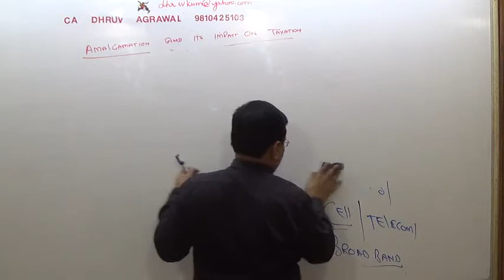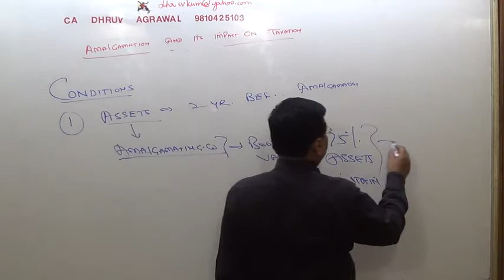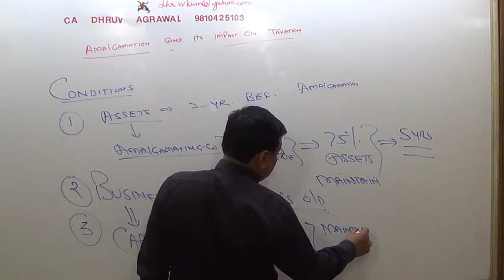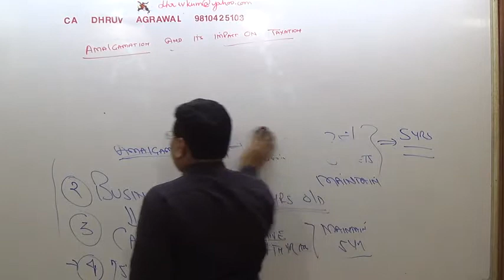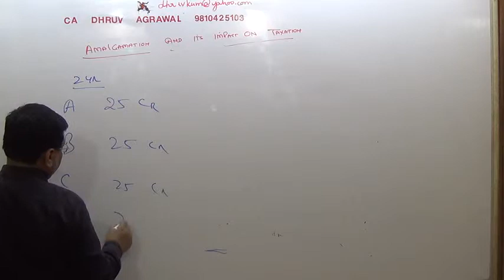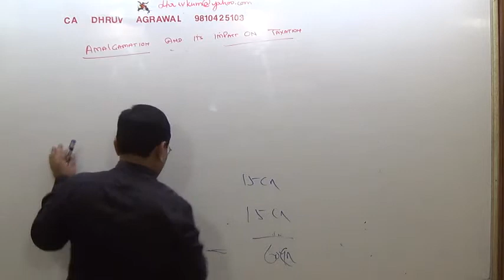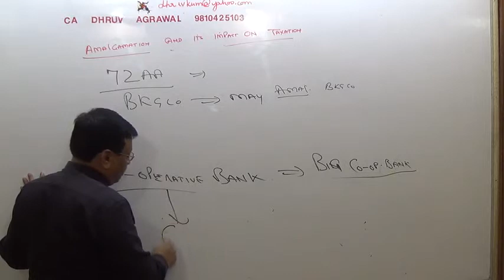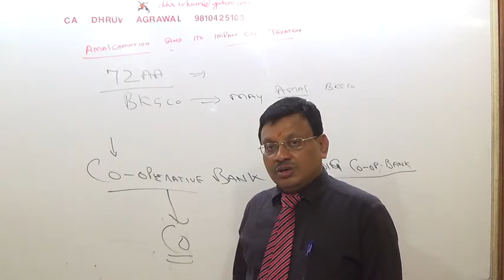CA DHRUV AGRAWAL - DT -AMALGAMATION CONDITIONS